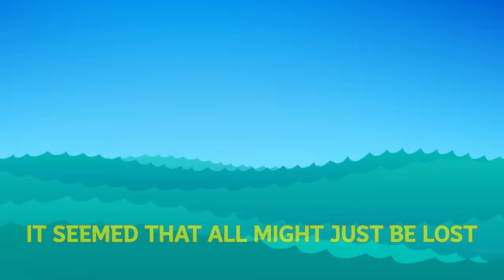Teen Titans Go! | Five Whole Days | Cartoon Network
Who's ready for another holiday?